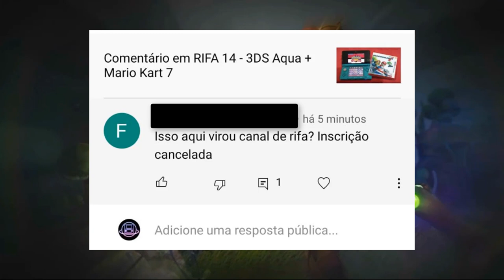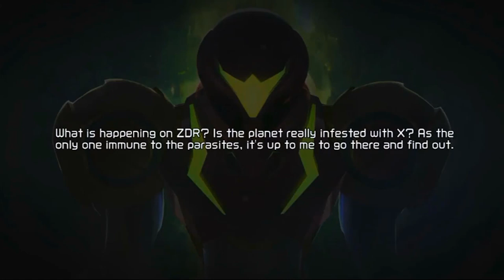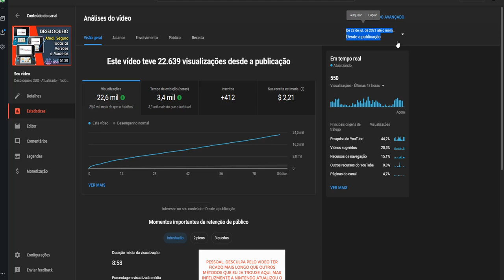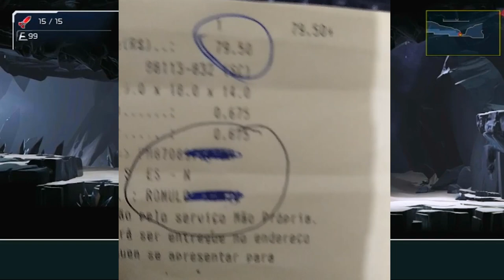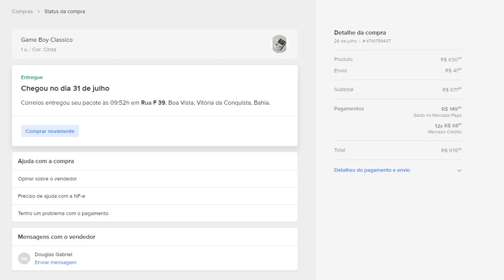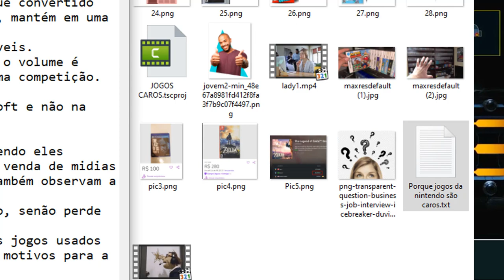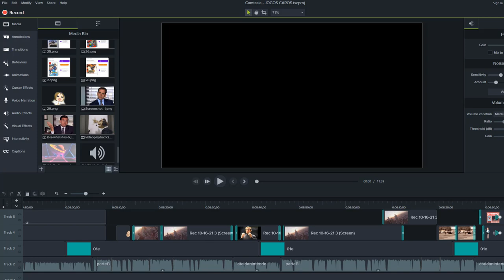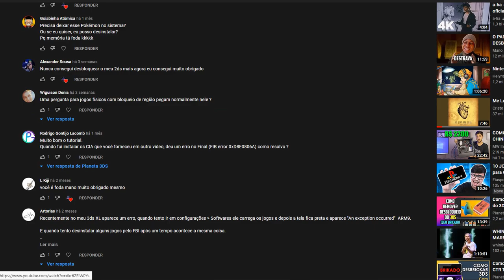O QUE ACONTECEU COM O CANAL????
Serviço de Suporte Online | Eu guio você no conforto de sua casa por todo o processo de desbloqueio, desbanimento, desbrick ou recuperação do seu aparelho 3DS ou DSi atraves de uma chamada de whatsapp, contato neste
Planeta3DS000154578